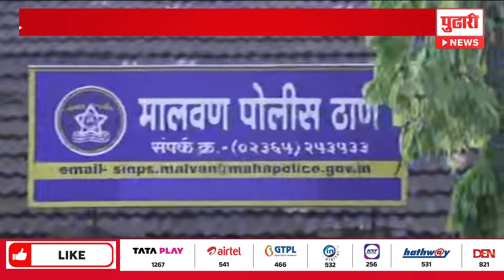Pudhari News | आरोपी चेतन पाटीलला कोल्हापूर पोलिसांकडून अटक| Shivaji Maharaj Statue Collapse